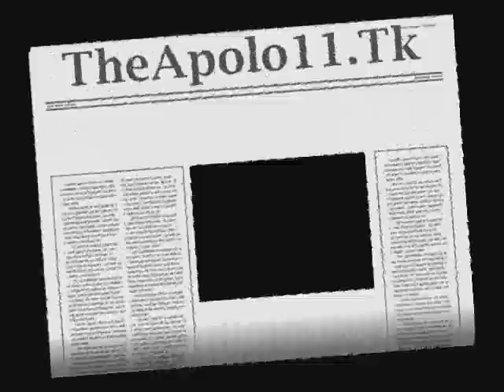Tu no ere naaa - Jhonson La Fragancia